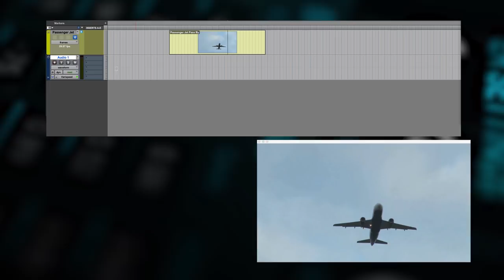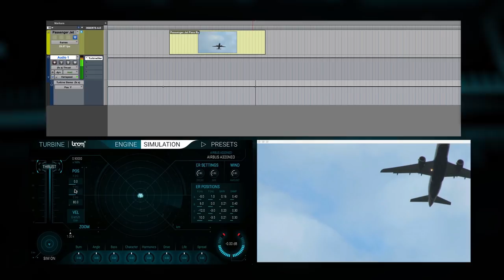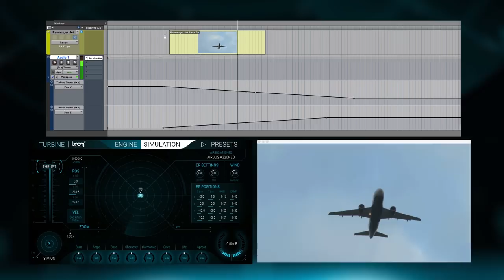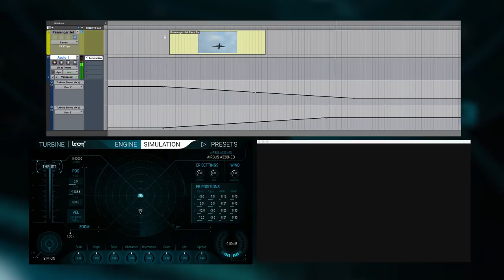TURBINE | Tutorial - Quick Start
In this first look at the TURBINE, we set flying plane footage to sound using basic TURBINE functionality.

TURBINE is a dynamic engine recreation and simulation plug-in for authentic, flexible and creative sound design.